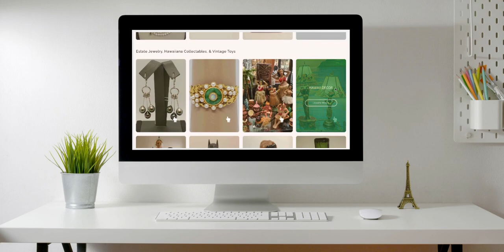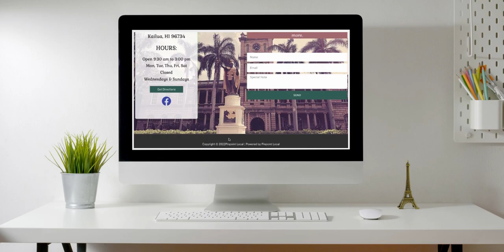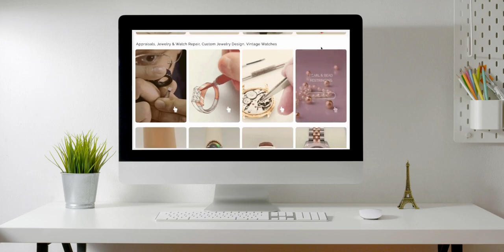HawaiianIslesJewelry.com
Hawaiian Isles Jewelry and Collectibles needed their own website to showcase their inventory. Since they sell on eBay and Etsy, they didn't need another e-commerce site, just a place to display their location and send visitors to their other sales plages for more information.

This simple, 1-page site navigates like a multipage site and shows the diversity of their one-of-a-kind jewelry, Hawaiian collectibles, and antiques.

This is a great example of a 1-day VIP Intensive with Karelin James at PinPoint Local Honolulu.